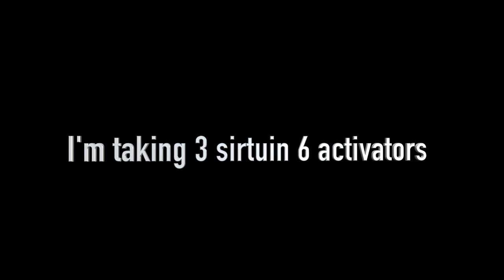ANTI-AGING: A Supplement to Increase Testosterone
Epimedium, or Horny Goat Weed, has been shown to increase testosterone and activate a gene which is associated with slower aging.